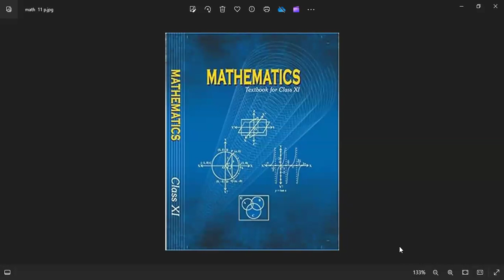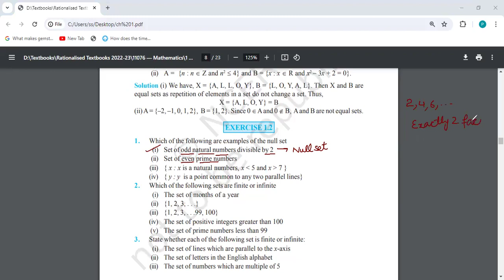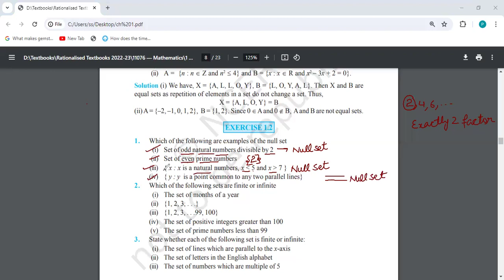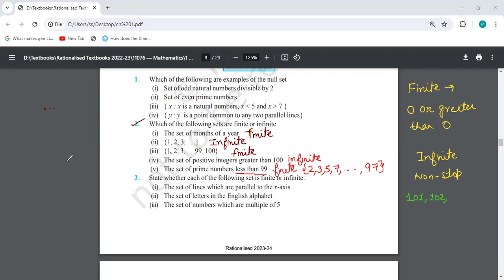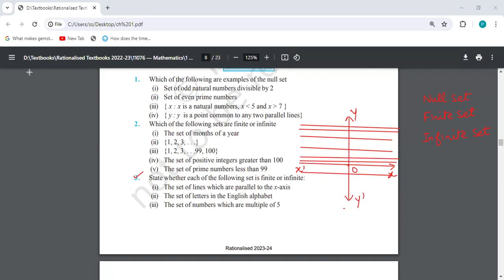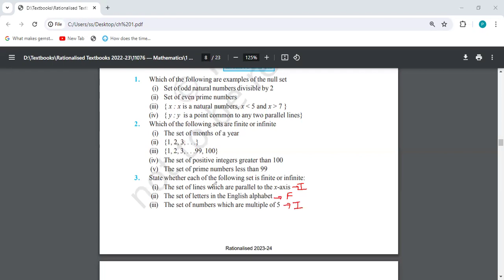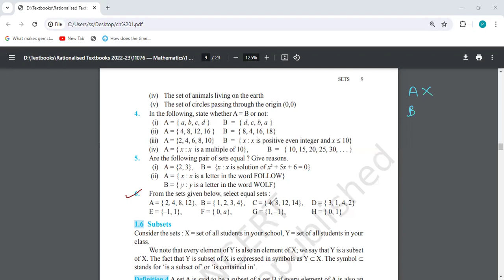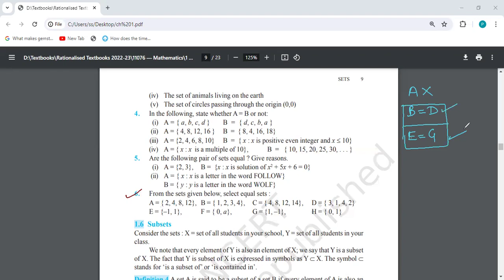CLASS 11 MATH CHAPTER 1 SETS EX 1.2 NCERT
NULL SET, FINITE SET, INFINITE SET, EQUAL SET

CLASS 11 Session 2024-25